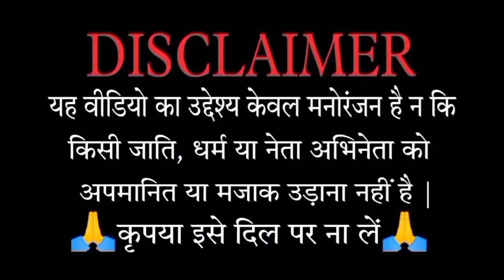Cricket comedy 😀 | किंग कोहली का जलवा श्रीलंका का बना दिया हलवा | विराट कोहली,रोहित शर्मा,पांड्या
ind vs sl T20 series
ind vs sl 3 T20 series
Ind vs ban 2nd test highlights
Ind vs ban 1st test highlights
India vs Nz 2nd t20 match
Shreyas lyar 80 bating
india won by 188 run
india 1st test won by 188 run
Shikhar Dhawan 72* bating
Suryakumar yadav 111*
India vs Newzealand highlights
Ind vs Nz highlights Today
England vs Australia highlights
Eng vs Aus 2nd Odi highlights
Newziland series won by 1-0
India vs Bangladesh series
T20 World Cup 2022 final
Pakistan vs England final
Hardik pandya bating
Suryakumar yadav bating
Virat kohli bating
KI Rahul Rohit Shama
kuldeep yadav 4wkts
Mohammad Siraj 3wkts
Funny keeda
funny keeda
Ind vs Ban 1St Odi highlights today
mehidy hasan miraz 100
Bangladesh won by 1wkts
Ind vs Ban Odi highlights
Ishaan kishan 210 run
Virat Kohli 113 run
Ind vs Ban 1St odi highlights
Ind vs Ban series
Ind vs NZ Odi highlights
Ind vs NZ 2nd Odi highlights
Ind vs NZ Odi series
Ind vs NZ 3nd Odi highlights
Ban series won by 2-0
Bangladesh won by 5 run
hate on anyone I talk about in my video, this channel
is to entertain people and lususually focus on joking
about what the people are donig not the individual
themselves,don't go spreading hate it's all for laughs.

ted by copyright statute that my otherwise be